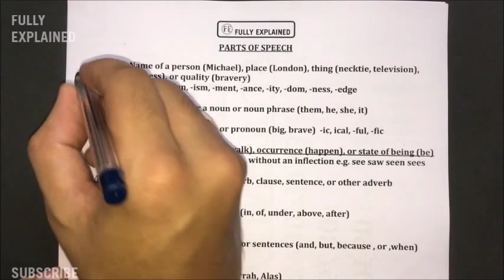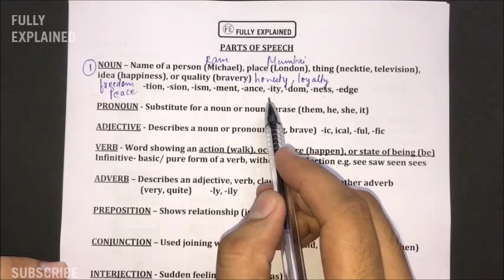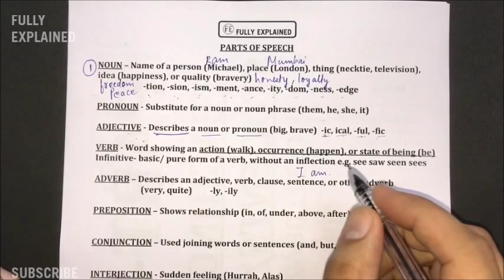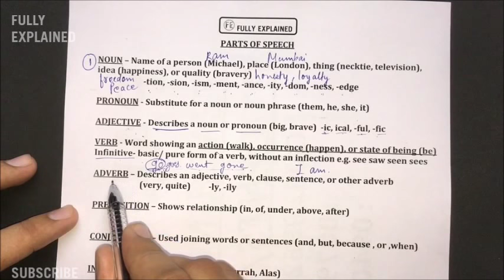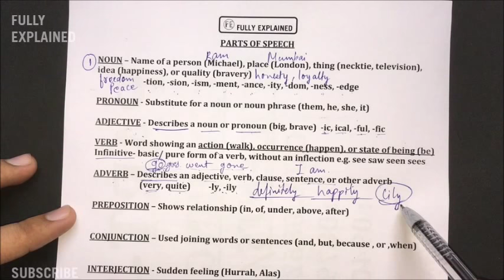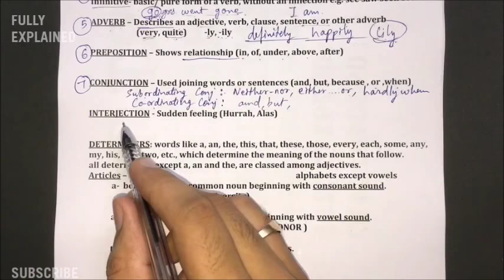PARTS OF SPEECH 🔥 | ENGLISH GRAMMAR BASICS 😎 | VERB ARTICLES ETC.|🎈FULLY EXPLAINED (in Hindi )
PARTS OF SPEECH 🔥 | ENGLISH GRAMMAR BASICS 😎 | NOUN | PRONOUN | ADJECTIVE | VERB | ADVERB | PREPOSITION | CONJUNCTION | INTERJECTION | DETERMINERS | ARTICLES | 🎈FULLY EXPLAINED (in Hindi )

1. NOUN
2. PRONOUN
3. ADJECTIVE
4. VERB
5. ADVERB
6. PREPOSITION
7. CONJUNCTION
8. INTERJECTION
9. DETERMINERS
       ARTICLES